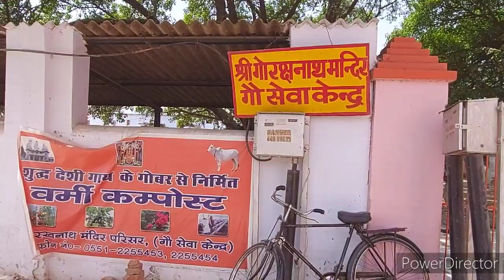गोरखनाथ मन्दिर, गोरखपुर | Gorakhnath temple, Gorakhpur | Vlog 6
Hello everyone

In this video I've shown you the Gorakhnath temple of Gorakhpur.

My recording mic

My recording camera

My tripod

My gorilla tripod

My laptop

Plz do like the video.

Do share with ur friends.